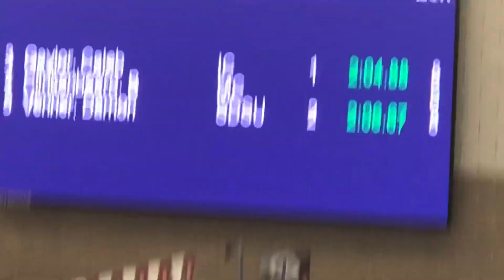Caleb 200 back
2:04.88. Coyote 2-2-19